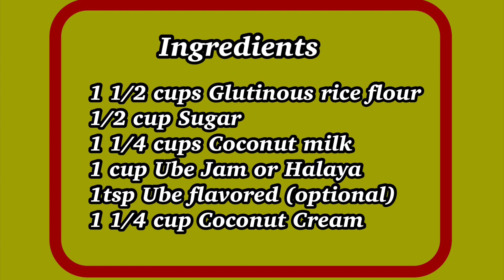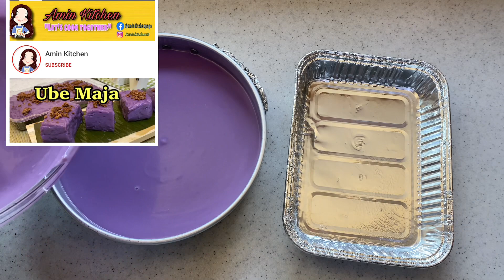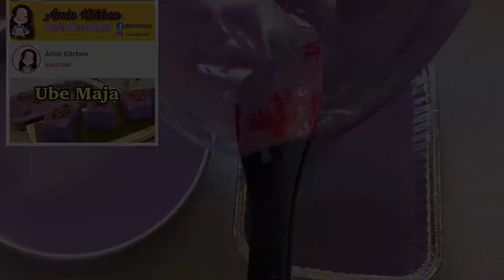How to cook Easy UBE Kalamay?